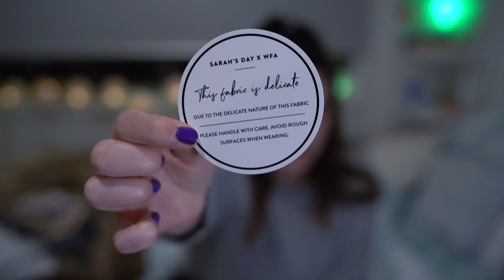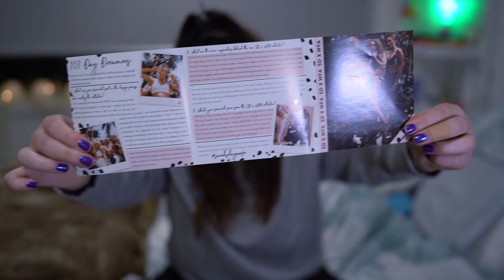Sarah's Day Active Wear Collection | SD x WFA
Hey Friends! I filmed this review about Sarah's Day active wear  collection in hopes to assist anyone else out there who are on the edge of whether or not this is right for you. All my sizes are in either a L or XL for reference!

Products mentioned:
Drop It Like It's Crotch Pants L/XL
I'm Busy Sweater XL
Sporty Spice L
All I Do Is Brunch Sweater L
Sweet and Sassy Leggings L
101 Day Dreamer Leggings White L
101 Day Dreamer Sports Bra White XL
101 Day Dreamer Leggings Black L
101 Day Dreamer Sports Bra Black XL
Vinyasa Flow Leggings Olive Moroccan XL
Princess Pocket Bag Black Dalmatian

naomieversham